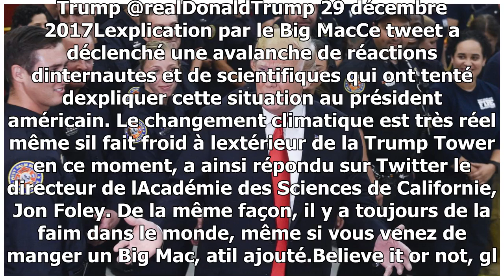Donald trump doute du réchauffement climatique en raison d'une vague de froid aux etats-unis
Sur Twitter, Donald Trump a ironisé sur le réchauffement climatique alors que le nord des EtatsUnis est balayé par une vague de froid extrême. Un message qui a déclenché une avalan...